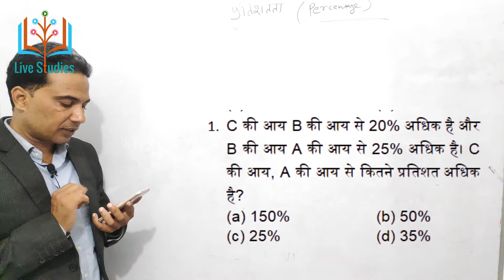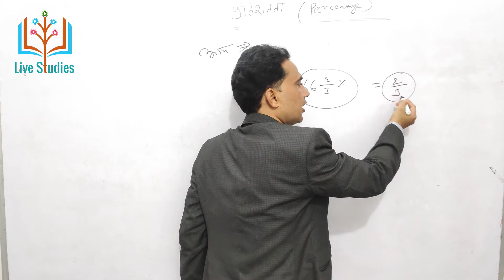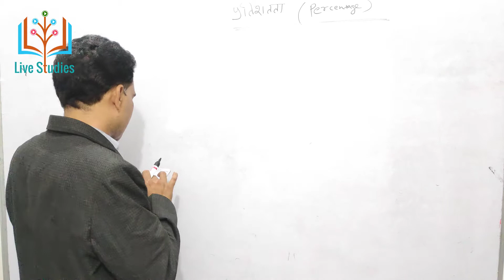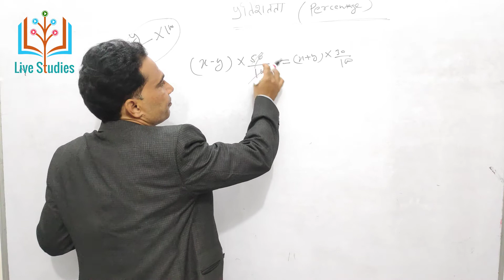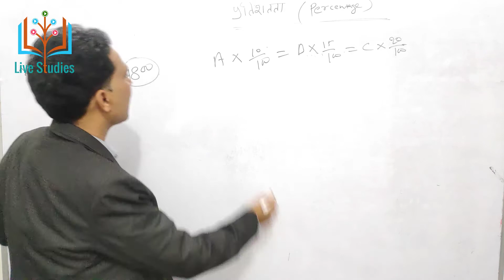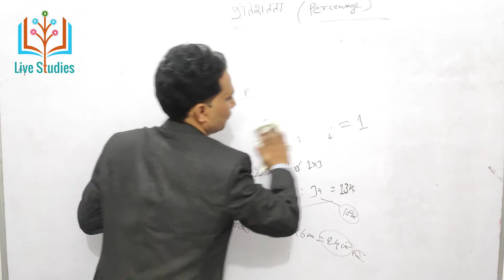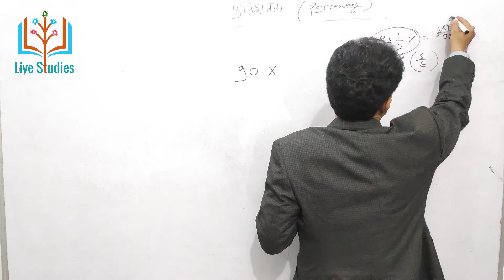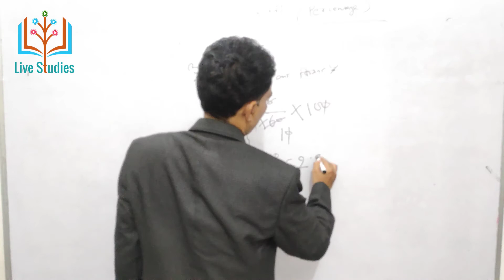Percentage प्रतिशत For NTPC, CET, SSC, BANK RAILWAY & Other Exams|live studies| part -3 by Angad sir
In this Video, Angad Sir will discuss Percentage प्रतिशत Class- 2 for CET, SSC, BANK  NTPC  RAILWAY  & Other Exams | Maths
Follow us on Live Studies: